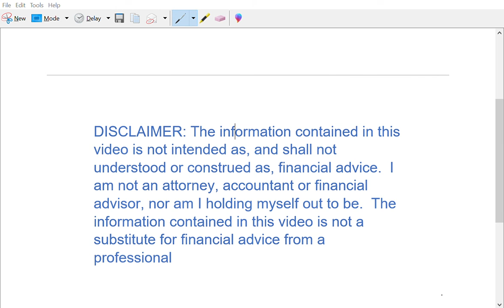Investing: Buys of the week 10/12-10/16 primarily for Passive Income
The various stock buys primarily meant for passive income and the one off swing trade.